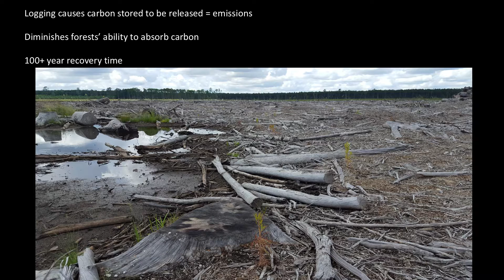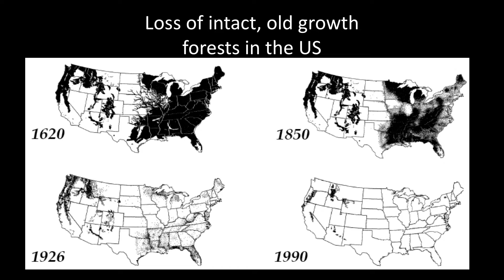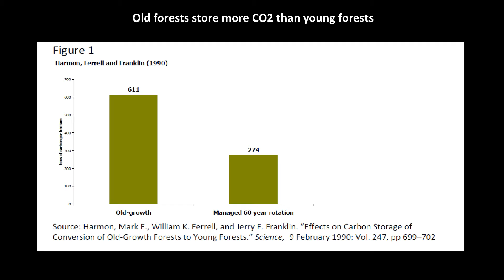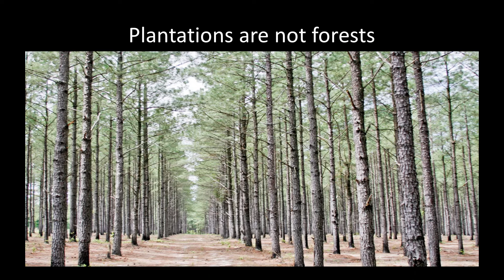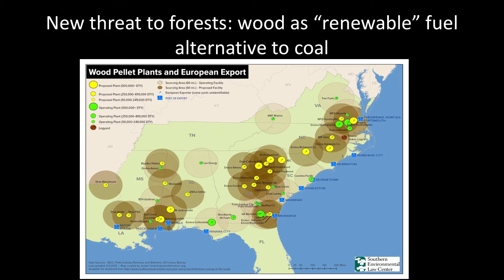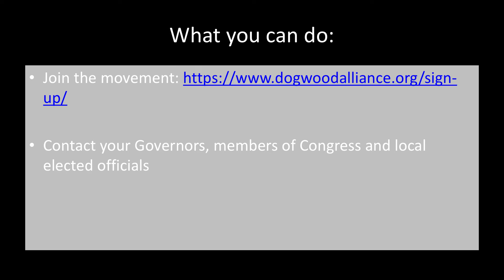U.S. Forests and the Climate Emergency | Danna Smith | TEDxAsheville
Standing forests represent our best available technology for removing carbon from the atmosphere and storing it long-term. Meanwhile, the rate and scale of logging in U.S. forests for wood, paper and fuel, especially in the South, are among the highest in the world and have significantly contributed to the degradation of forests’ ability to stabilize our climate. Leaders, businesses, nonprofits and citizens need to accelerate actions to protect and restore our nation’s forests to help solve the climate crisis and protect our most vulnerable communities from the worst effects of climate change. Danna Smith is the founder and Executive Director of Dogwood Alliance, and for more than 20 years, she has been at the forefront of forest protection in the US, leading hard-hitting campaigns and negotiating ground-breaking forest protection commitments from some of the largest companies in the world. Danna is a leading voice challenging the status quo, connecting the dots between climate change, forest destruction and social justice and pushing for forest protection in the US at a scale necessary to meet the sustainability challenges of the 21st Century. She holds a law degree from Emory University. This talk was given at a TEDx event using the TED conference format but independently organized by a local community.